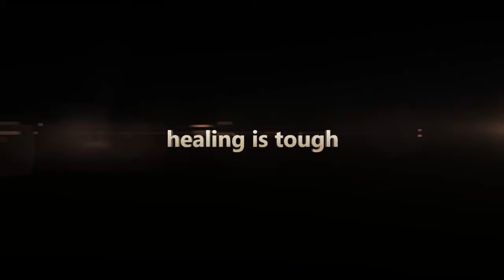Healing is tough. Percy to the rescue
immortal Percy